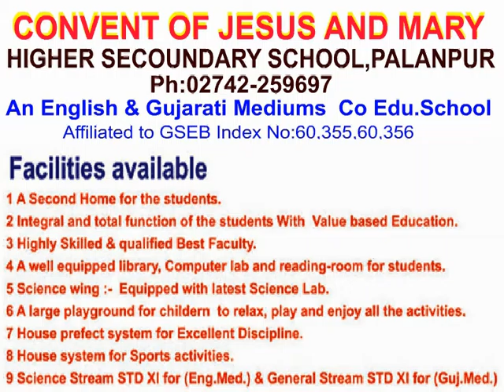CONVENT OF JESUS AND MARRY Higher Secondary School Palanpur